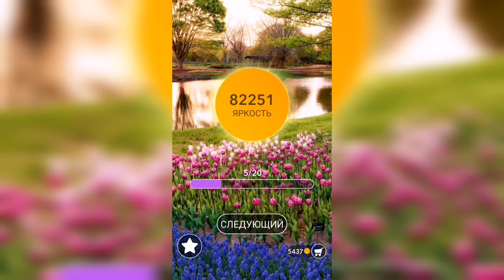Word / Слово Крест: Поиск русского кроссворда / Уровень 1995